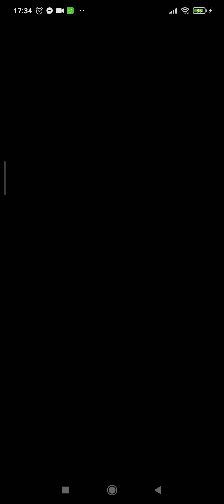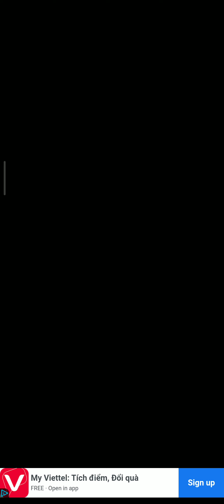Home Pin 2 level 1 to 45